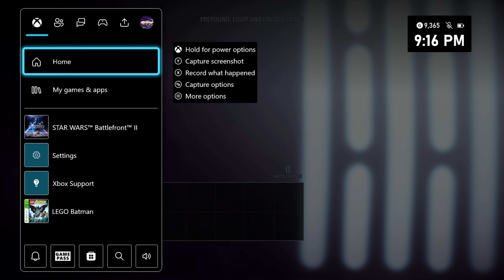Star Wars: Battlefront 2 - Naboo (Instant Action: Attack: Separatist Vs. Republic)